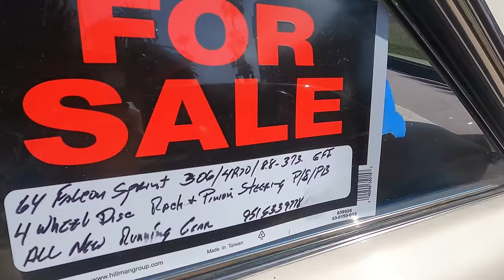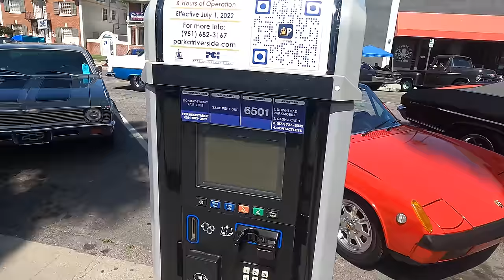Show and Go 2022 Downtown Riverside - Classic Car Show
The annual Show and Go classic car cruise. Several square blocks of Downtown Riverside were closed off with a loop where the classics could cruise down streets lined with other amazing cars. Plenty of hot rods, customs, muscle cars, lowriders, antique cars, classics, and even a few vintage tractors.

Legal Notice: This channel contains videos shot on location that document car shows and other automotive events. Often there is unintentional copyrighted music in the background that I have no control over that was not added by myself in editing. I edit the videos so that they clear YouTube's copyright detection software prior to public posting. The main focus of this video is not music and thus any songs that can be heard in the background that may be detected now or in the future should fall under fair use since they are not the subject of the video and are there unintentionally.